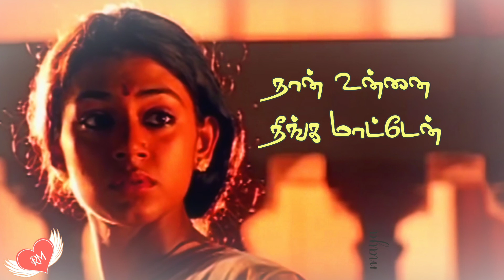Sundari Kannal Oru Sethi | Tamil Lyrics Whatsapp Status | Love Status